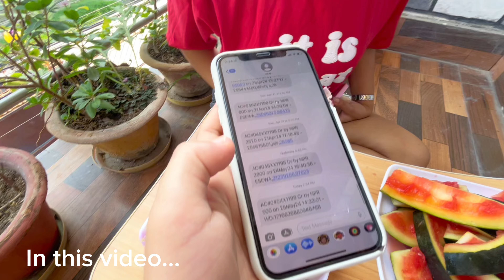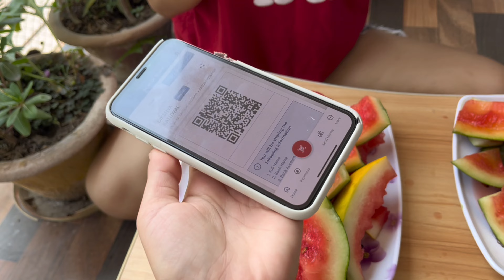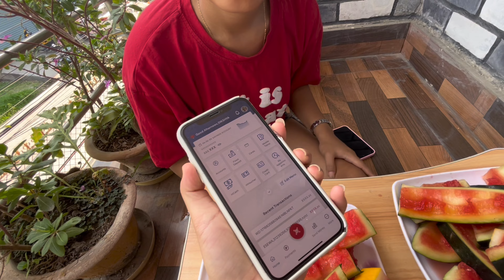Watermelon Challenge 🍉|| Cash prize 🤑|| Terai ko garmi le jhandai maryo 🥵